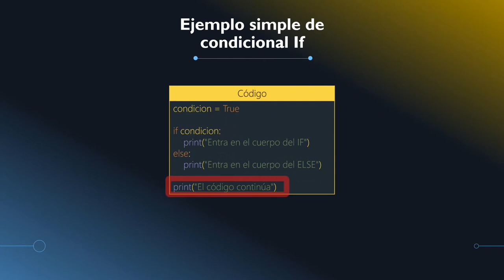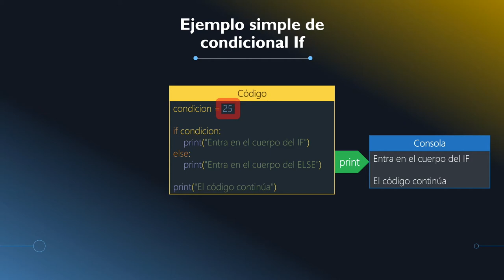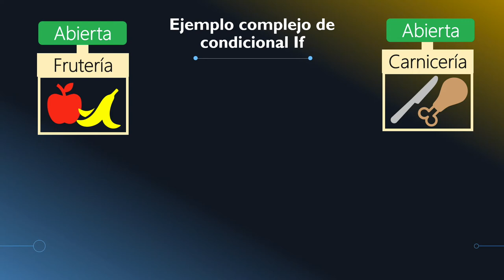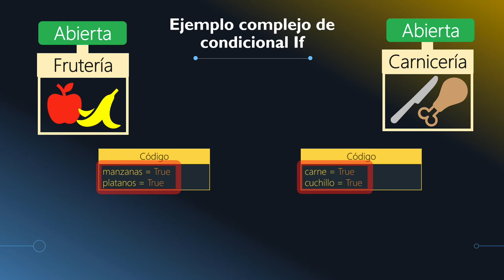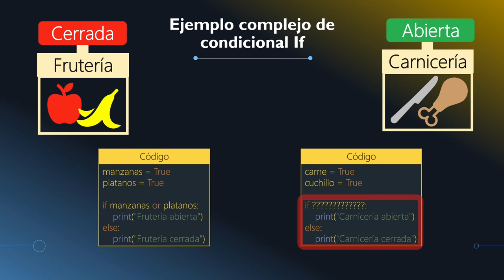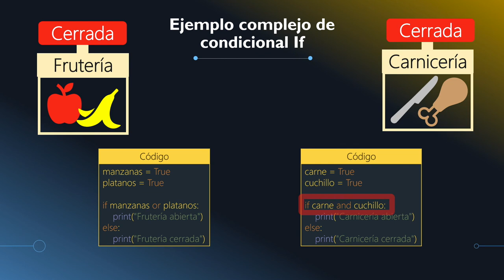4.3- Ejemplo - If Sentencia Condicional